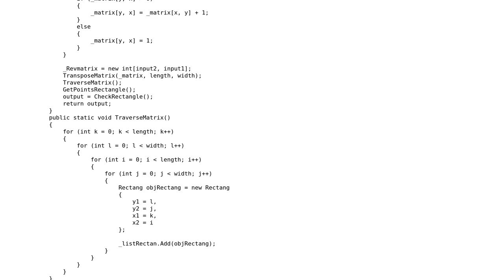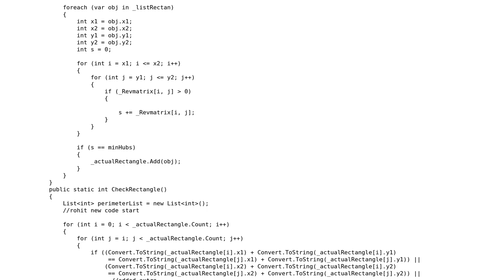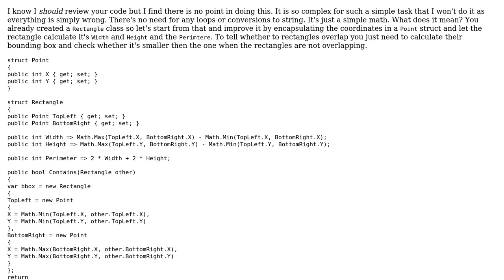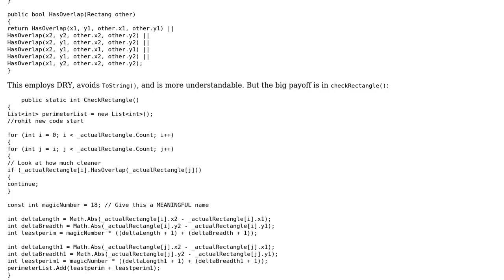Calculating the perimeter of certain points in a 2D array (2 Solutions!!)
Calculating the perimeter of certain points in a 2D array

With thanks & praise to God, and with thanks to the many people who have made this project possible! | Content (except music & images) licensed under CC BY-SA | Music | Images & others | With thanks to user user139571 user t3chb0t user Rick Davin user Jamal and the Stack Exchange Network Trademarks are property of their respective owners. You are responsible for your own actions.